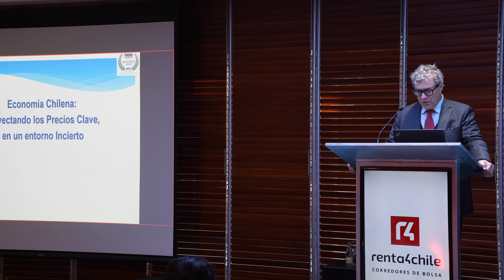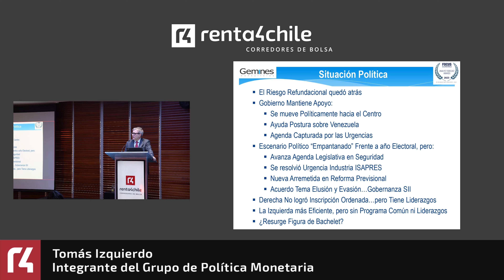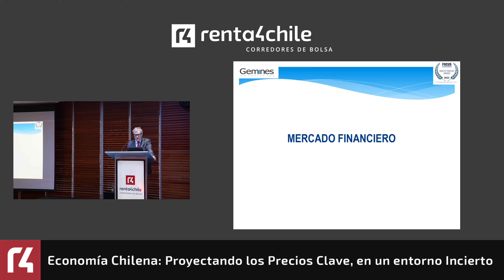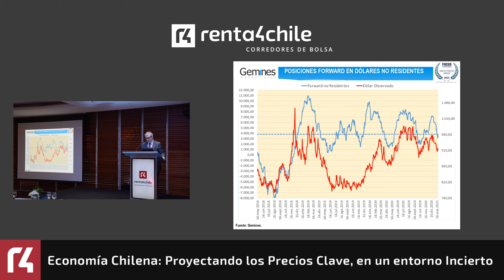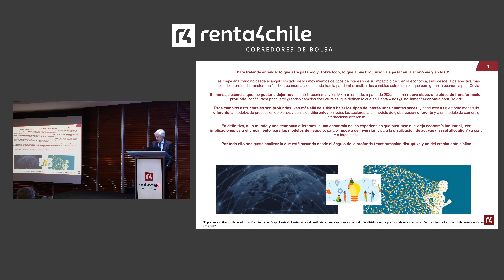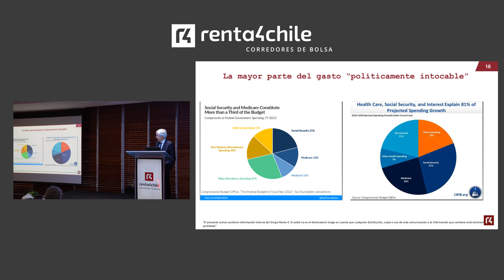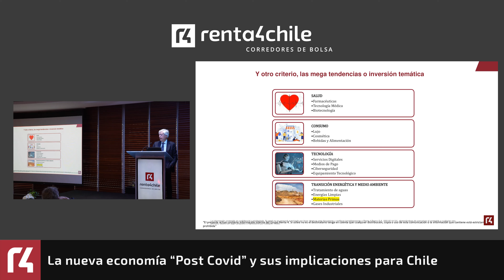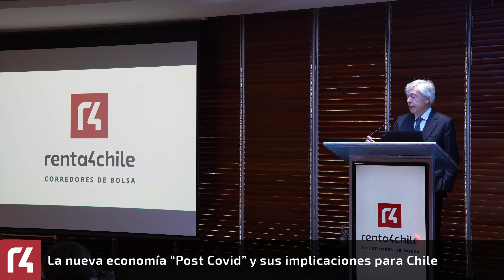[Conferencia Renta 4 Chile] La nueva economía post Covid y sus implicaciones para Chile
No te pierdas el evento más importante del año que organiza Renta 4, donde exploraremos cómo la economía global ha evolucionado tras la pandemia y qué implicaciones tiene para el futuro de Chile.

El evento fue inaugurado con una charla del economista Tomás Izquierdo, quien mostró cómo se encuentra el panorama internacional económico y cómo Chile está inserto en éste, finalizando con su visión acerca del tipo de cambio CLP/USD.

A continuación, los asistentes al desayuno escucharon la conferencia de Juan Carlos Ureta, Presidente Ejecutivo de Renta 4, quien destacó que, a corto plazo, continuaremos con un crecimiento moderado y mercados con valoraciones exigentes. Para Chile, se recalcó que es un país con mucho potencial económico, pero que necesita inversión y confianza para lograr reactivarse.

El evento fue moderado por Arturo Frei, Gerente General de Renta 4 Chile.

00:00:00 Introducción
00:01:24 Charla Tomás Izquierdo - Integrante del Grupo de Política Monetaria
00:36:38 Charla Juan Carlos Ureta - Presidente del Grupo Renta 4

Y si quieres, también puedes seguirnos en OTROS CANALES:
🔵 X:   / Renta4chile